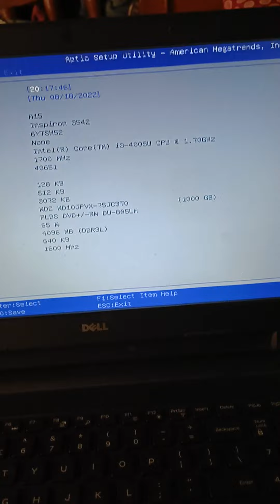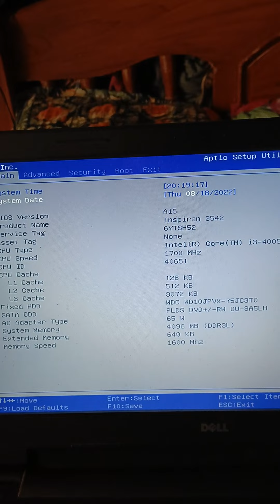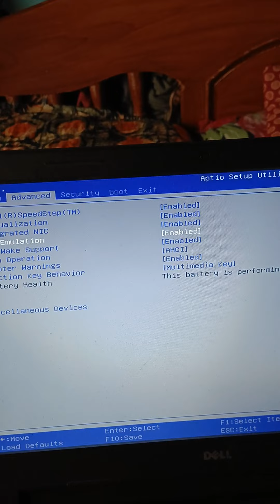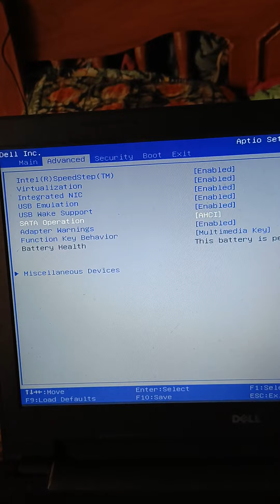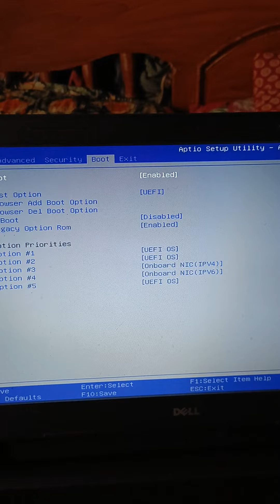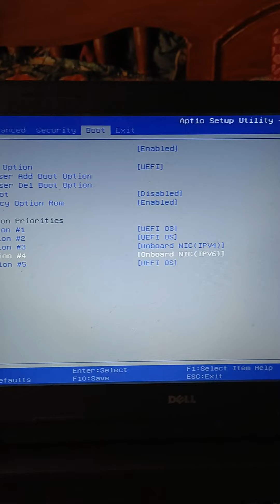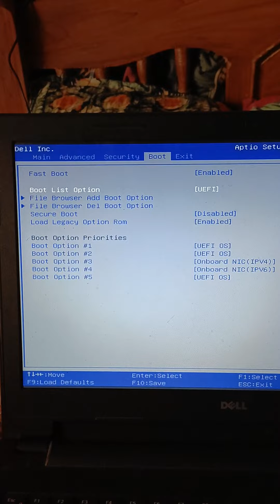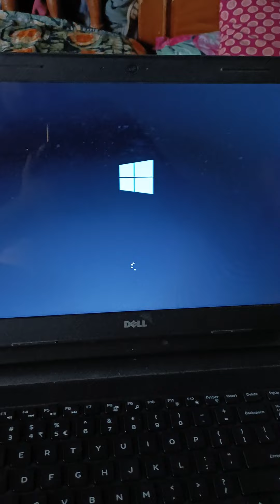Computer mein BIOS ke bare mein janenge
BIOS ke bare mein sari information is video mein hai aur uska kya kya Kam hai vah bhi bataen hain